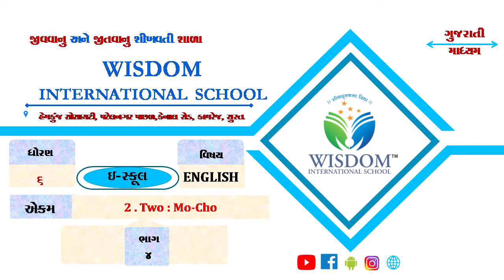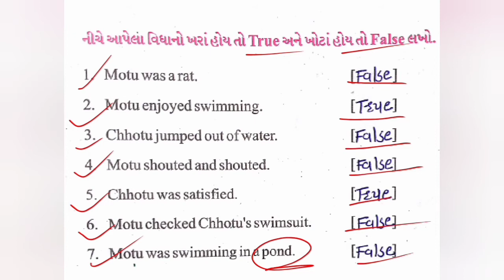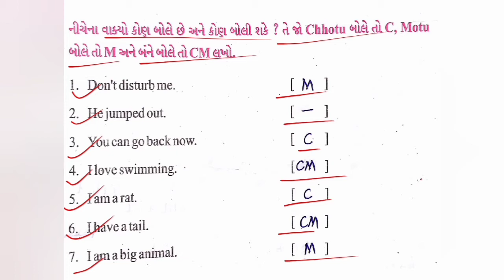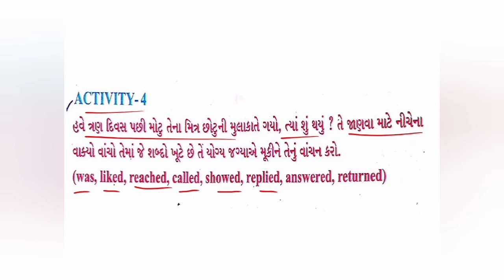ધોરણ-૬, English, Ch-2, ભાગ-૪